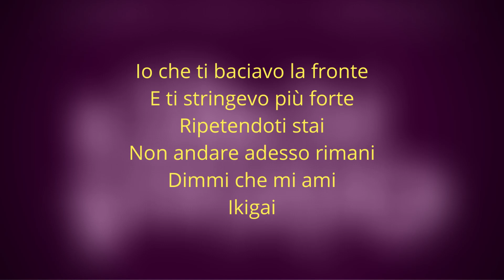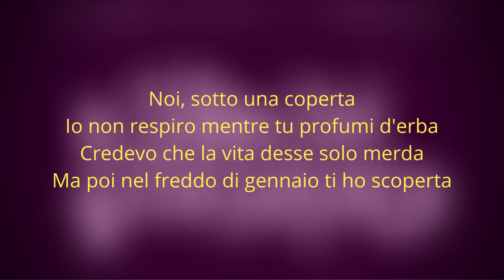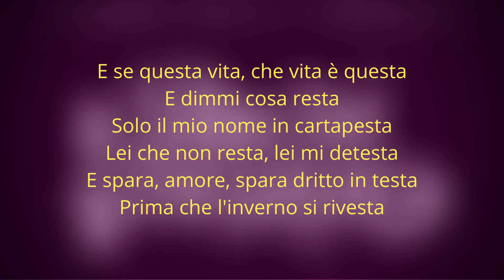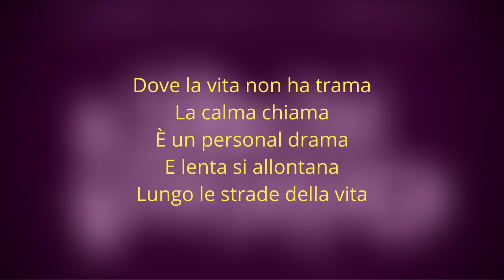(Lyrics) Claver Gold & Kintsugi - Ikigai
Claver Gold & Kintsugi - Lupo di Hokkaido

Lupo di Hokkaido EP è il secondo progetto di Claver Gold e Kintsugi ed è il sequel ideale di Melograno. Il titolo fa riferimento ad una razza di lupo che viveva nella penisola di Hokkaido, più grande dell’altra specie di lupo endemica in Giappone. Si è estinta dopo lunghe campagne di caccia, era ritenuto dannoso per l’allevamento, e dopo che gran parte del suo habitat è stato “mangiato” dalla veloce industrializzazione della penisola.

TRACKLIST

Ikigai è la seconda traccia dell’EP “Lupo di Hokkaido” di Claver Gold, pubblicato il 24 maggio 2019.
Il termine giapponese “ikigai” significa “qualcosa per cui vivere”, “ragione per cui esistere”.
Un Ikigai é il motivo per il quale alzarsi la mattina.

Produced by Kintsugi
Written by Claver Gold